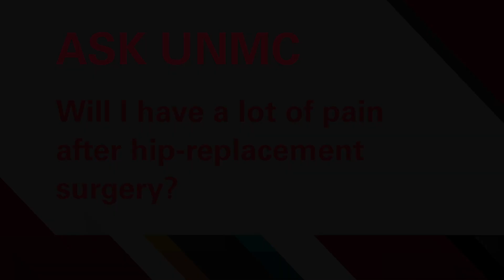ASK UNMC! Will I have a lot of pain after hip-replacement surgery?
Beau Kildow, MD, UNMC College of Medicine